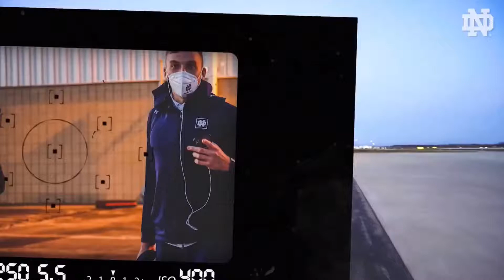Ben Skowronek Notre Dame Football Highlights ☘️🏈